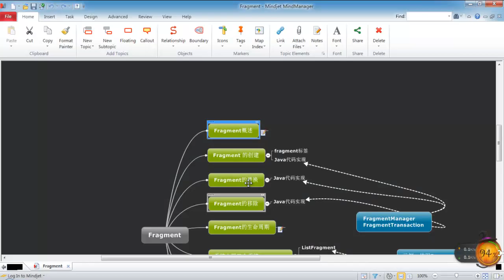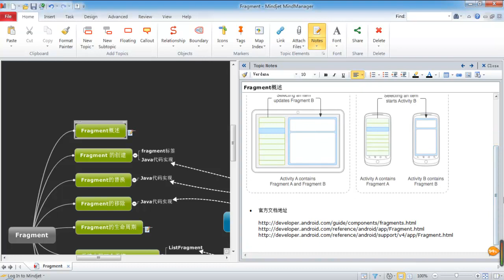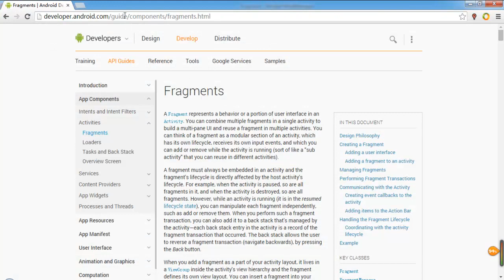Android 高级Ui之fragment1 Fragment的概念和应用场景